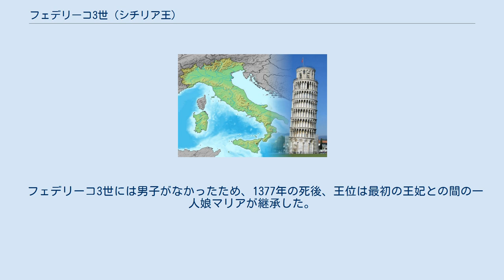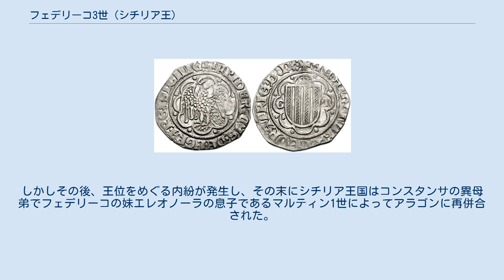フェデリーコ3世 (シチリア王)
フェデリーコ3世（Federico III, 1341年9月1日 - 1377年1月27日）は、シチリア王（在位：1355年 - 1377年）。
シチリア王ピエトロ2世の息子。
 兄ルドヴィーコの夭逝により、1355年に13歳で王位を継承した。
即位後はナポリ王国の侵攻に苦しめられ、1373年にはナポリ女王ジョヴァンナ1世とローマ教皇グレゴリウス11世に対して服属するという屈辱的な和睦を結ぶこととなった。
1361年にアラゴン王ペドロ4世の娘コンスタンサと結婚し、間に一人娘のマリア王女をもうけた。
1372年にアントーニア・デル・バルツォと再婚するが、子供のないまま死別した。
 フェデリーコ3世には男子がなかったため、1377年の死後、王位は最初の王妃との間の一人娘マリアが継承した。
しかしその後、王位をめぐる内紛が発生し、その末にシチリア王国はコンスタンサの異母弟でフェデリーコの妹エレオノーラの息子であるマルティン1世によってアラゴンに再併合された。
 シチリア王フェデリーコ1世が神聖ローマ皇帝フリードリヒ2世（イタリア名を用いるとフェデリーコ2世）として有名なため、フェデリーコ2世（1272年 - 1337年、本項人物の祖父）を「フェデリーコ3世」、本項人物を「フェデリーコ4世」と記す文献もある。